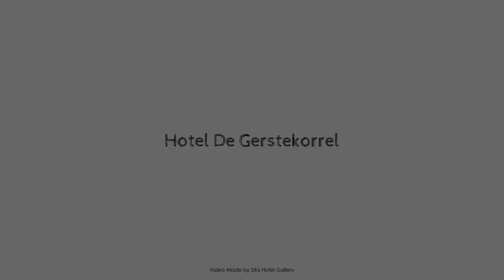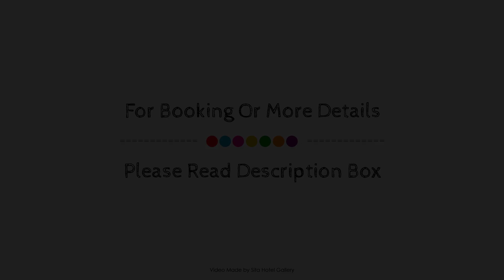Hotel De Gerstekorrel, Amsterdam, Netherlands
About Property:
Stop at Hotel De Gerstekorrel to discover the wonders of Amsterdam. The property has everything you need for a comfortable stay. Service-minded staff will welcome and guide you at Hotel De Gerstekorrel. Guestrooms are designed to provide an optimal level of comfort with welcoming decor and some offering convenient amenities like flat screen television, heating, wake-up service, desk, telephone. The property offers various recreational opportunities. Hotel De Gerstekorrel combines warm hospitality with a lovely ambiance to make your stay in Amsterdam unforgettable.
Searching For
1. Hotel De Gerstekorrel - Amsterdam
2. Hotel De Gerstekorrel - Amsterdam Virtual Tour
3. Hotel De Gerstekorrel - Amsterdam Rooms
4. Hotel De Gerstekorrel - Amsterdam Amenities
5. Hotel De Gerstekorrel - Amsterdam Videos
6. Hotel De Gerstekorrel - Amsterdam Offers
7. Hotel De Gerstekorrel - Amsterdam Deals
Audio Credit:
Track Title: Subway Dreams
Artist: Dan Henig